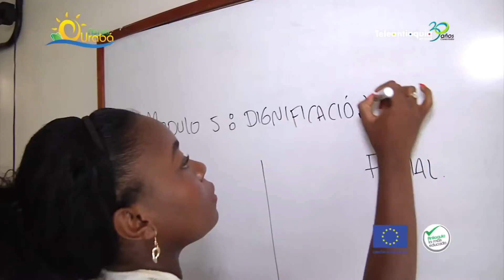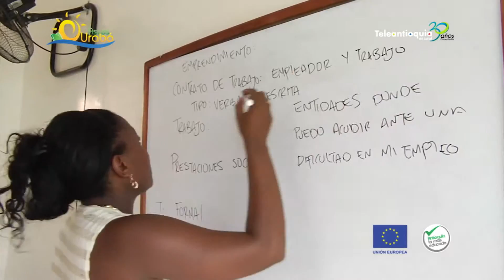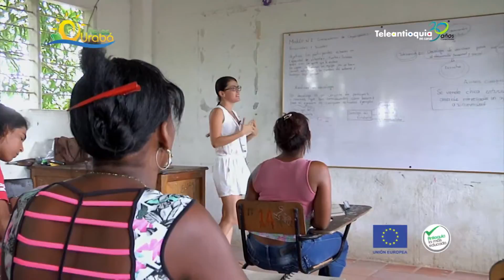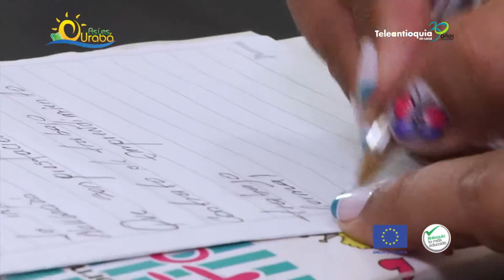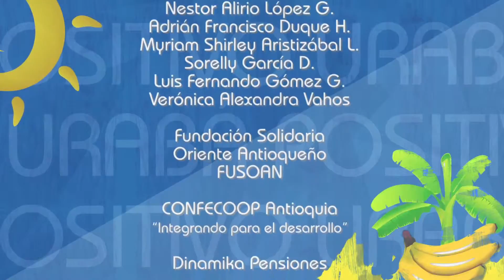Especial Así es Urabá I Territorio educado y emprendedor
Generación de capacidades para acceder  al empleo y el emprendimiento con el fin  de reducir la pobreza, la exclusión social y  los riesgos de la economía informal,  cofinanciado con la Unión Europea.

La apuesta por el este proyecto comenzó desde el compromiso político por gestionar la cooperación internacional. La Unión Europea reconoció el valor de la estrategia de Antioquia la más educada y seleccionó el proyecto para Urabá dentro de un selecto grupo de 15 proyectos en todo el mundo.